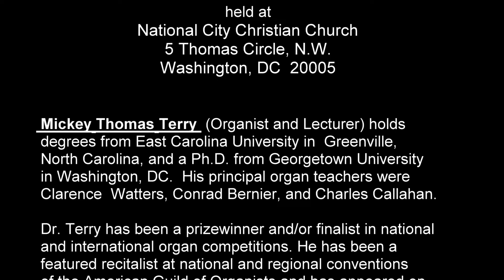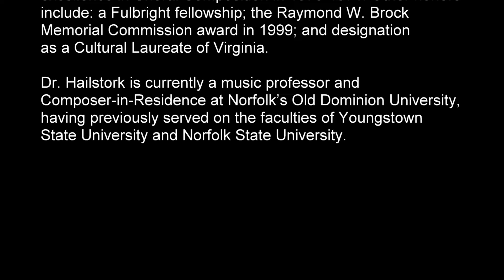Toccata on “Veni Emmanuel,” performed by Mickey Thomas Terry, composed by Adolphus Hailstork.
NOTE: Please set the video to play at a high resolution on a PC by rolling your cursor to the bottom right corner of the YouTube window, then click on the gear/wheel for "Settings" and then click "Quality" to select the best resolution supported by your device (up to 4K). On mobile devices, the icon for settings are the three dots that appear on the top right corner of the YouTube window.  Enlarge the display by clicking on the "Full screen"/frame icon at the bottom right corner of the window.

About the Video:
To celebrate the inauguration of the National Museum of African American History and Culture, Mickey Thomas Terry performs Toccata on “Veni Emmanuel,” composed by Adolphus Hailstork.

To play the video in higher resolution, click on the gearwheel tool located at the lower right side of the video.

Mickey Thomas Terry (Organist and Lecturer) holds degrees from East Carolina University in Greenville, North Carolina, and a Ph.D. from Georgetown University in Washington, DC.  His principal organ teachers were Clarence Watters, Conrad Bernier, and Charles Callahan.

Dr. Terry has been a prizewinner and/or finalist in national and international organ competitions.  He has been a featured recitalist at national and regional conventions of the American Guild of Organists and has appeared on Minnesota Public Radio “Pipedreams” broadcasts.  Dr. Terry is the editor of the critically acclaimed multi-volume African-American Organ Music Anthology, published by MorningStar Music Publishers (St. Louis).

Dr. Terry currently serves as a Lecturer in the Department of Music at Howard University.  He is Director of Music at historic St. Joseph’s on Capitol Hill in Washington and serves as a staff accompanist at the Duke Ellington School for the Arts.  Dr. Terry is an avid recitalist who is considered as one of the leading authorities on the music of African-American organ composers.  His published articles on both subjects have appeared in numerous professional music journals.

Adolphus Hailstork, is one of the most frequently represented African-American composers in the concert hall.  He earned a Bachelor of Music from Howard University, a Masters in Music from the Manhattan School of Music, and a doctorate from Michigan State University.

A composition student of Mark Fax, Nadia Boulanger, and H. Owen Reed, Dr. Hailstork won an Ernest Block Award for excellence in Choral Composition in 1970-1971. Other honors include: a Fulbright fellowship; the Raymond W. Brock Memorial Commission award in 1999; and designation as a Cultural Laureate of Virginia.

Dr. Hailstork is currently a music professor and Composer-in-Residence at Norfolk’s Old Dominion University, having previously served on the faculties of Youngstown State University and Norfolk State University.

The audio recording was made using a matched pair of AKG414 microphones connected through a Mackie 1402VLZ mixer to a Zoom H4n recorder.  Video was recorded on a Sony 4K FDR‑AX100 camcorder and 2 Panasonic CX380K 1080p camcorders.  Post-production editing was completed using Sony Sound Forge 10 and Pinnacle Studio 20.